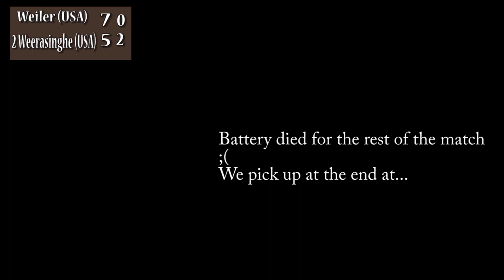The Blood Road Ep. 10 The Final Boss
Part II of journey to Houston takes our party to the final parts of the dungeon. Will they make it out on top? Or will they parish into the darkness?

im_erik_tennis

Songs used in video that I do not own:
Village Consort - Always Music